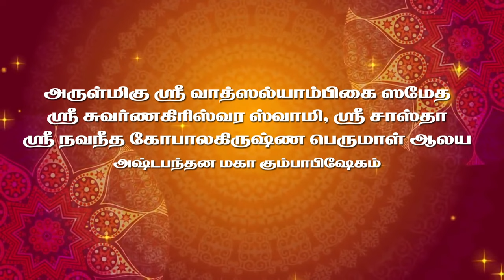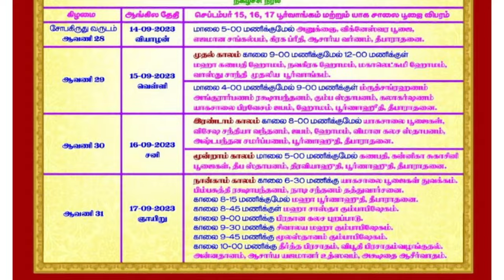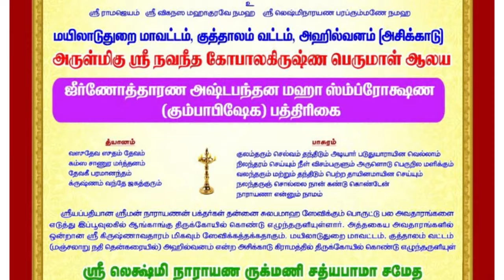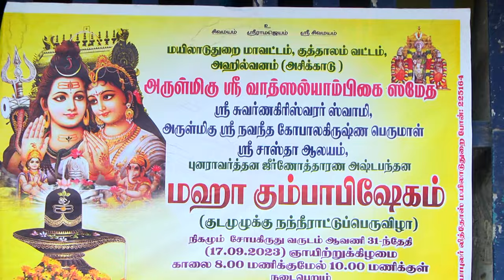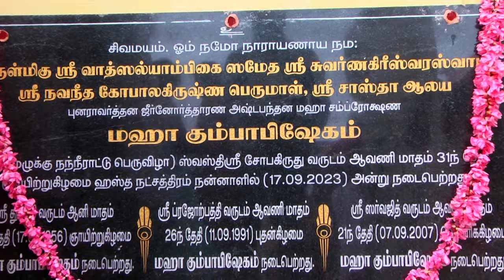ASIKKADU TEMPLE KUMBABISHEKAM 17.09.2023 Video by GURU STUDIO MAYILADUTHURAI.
Sri Navaneethana GopalaKrishna Perumal Temple,
Sri Swarnagirishwarar Swami Temple,
Sri Vatshalambigai Temple,
Sri Saastha Temple,
Asikaadu, Mayiladuthurai.